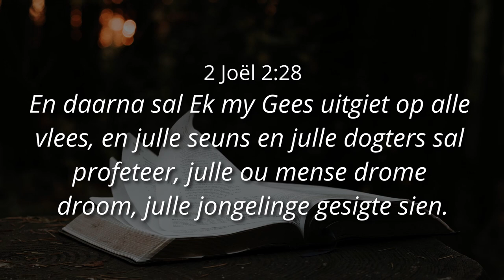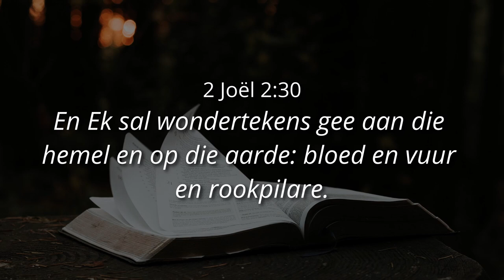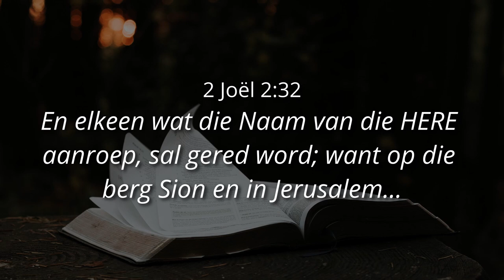(Deel 1) HEILIGE GEES GEE WOORDE, VISIE + PERSPEKTIEF - Ps. Cornelis van Heyningen